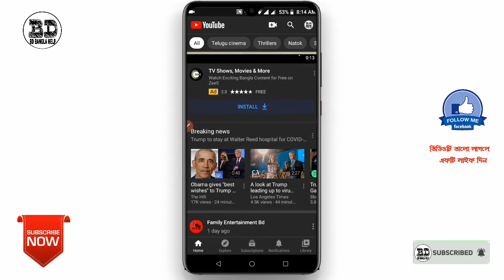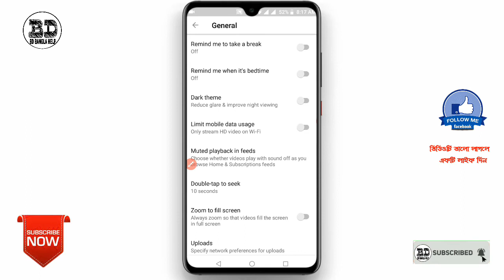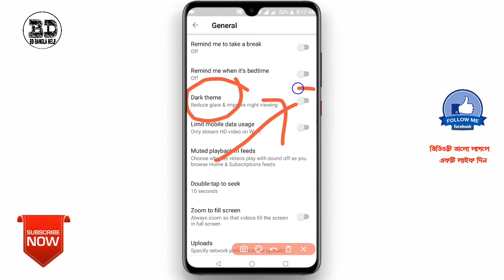How To Enable YouTube Dark Mode || YouTube Dark Mode On Android 2020 [Bangla]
how to enable YouTube dark mode on Android bangla
black theme youtube

                💢Follow Me💢